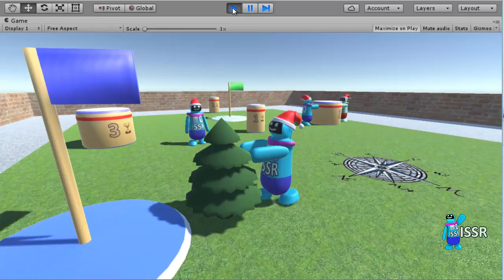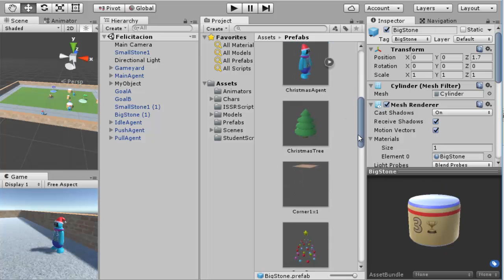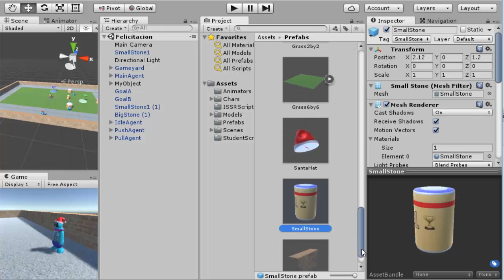ISSR Unity API Demo: WIP Work In Progress, no audio